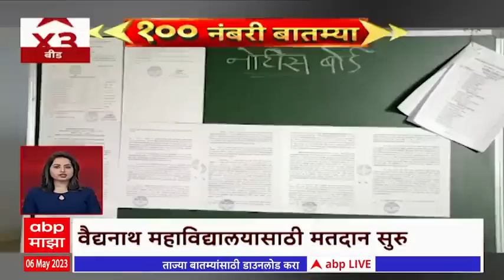TOP 50 : दुपारच्या 50 बातम्यांचा वेगवान आढावा : बातम्यांचं अर्धशतक 06 मे 2023 : ABP Majha